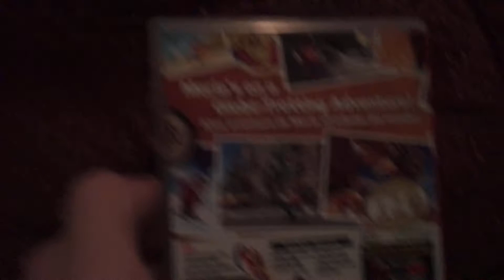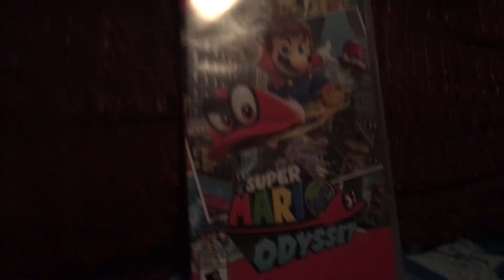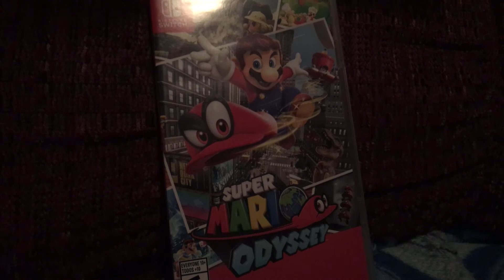Super mario odessy review (amazing)